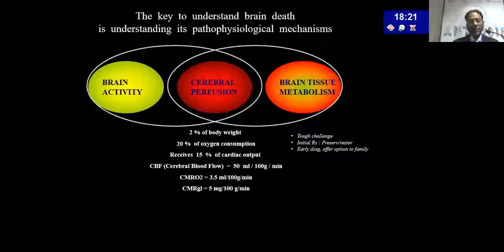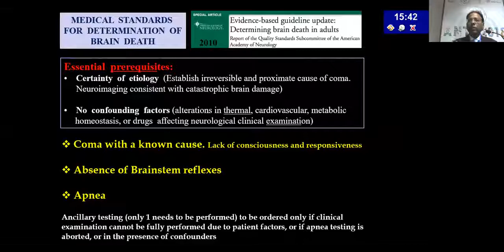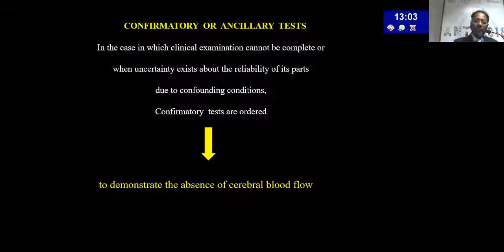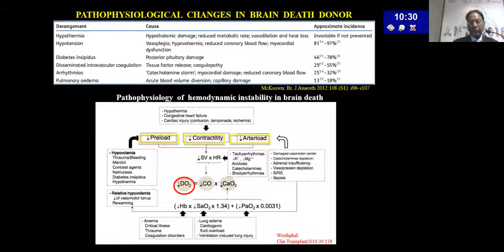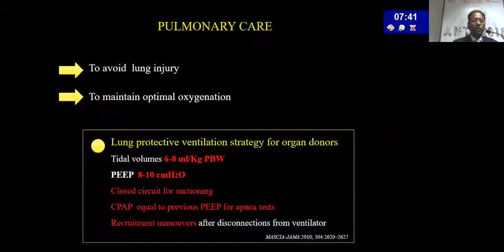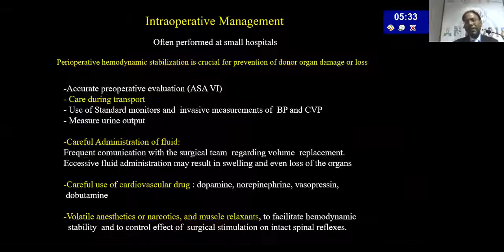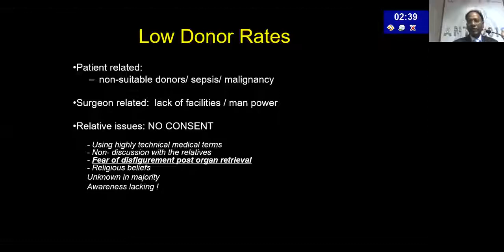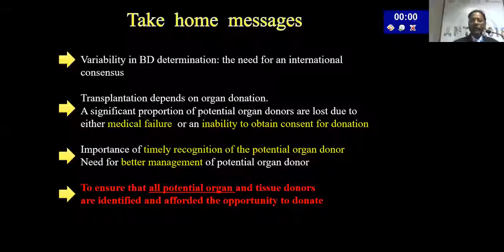Deepak Gupta ANTC 2018 Organ Donation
Anterior Odontoid screw fixation in type II Odontoid fracture